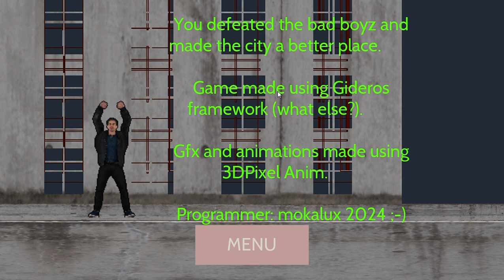Gideros Beat'em Up - Playthough Walkthrough Longplay Martial arts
A beat em up made using a Gideros engine.

Made by mokalux.